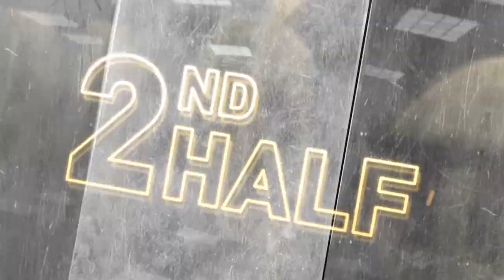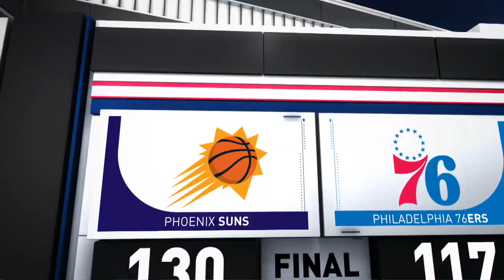Philadelphia 76ers vs Phoenix Suns | August 11, 2020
The Suns improve to 7-0 in the NBA Restart as they defeated the 76ers, 130-117. Devin Booker led the way for the Suns with a game-high 35 points, along with 9 rebounds and 7 assists, while Alec Burks tallied 23 points and 4 assists for the 76ers in the losing effort. The Suns improve to 33-39 on the season, while the 76ers fall to 42-29.